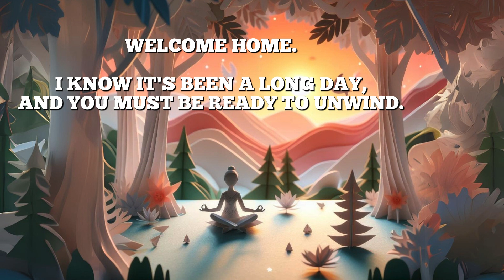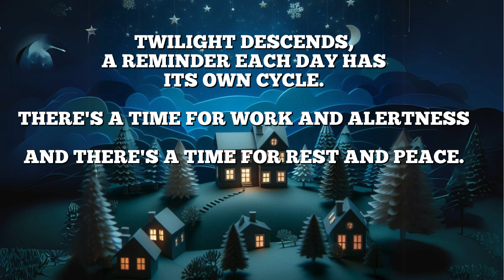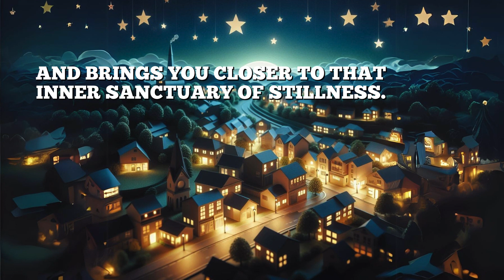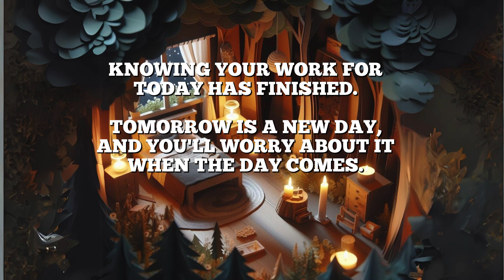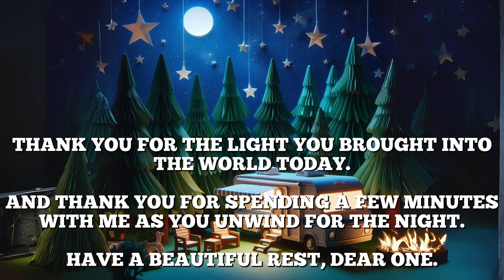💜 UNWIND AFTER WORK 🧘‍♂️ 5 MINUTE Guided Meditation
After a long day, I invite you to listen to this 5 minute guided meditation to relax and let go of stress. 🥱 🪷

Ideally, listen with headphones.

DO NOT DRIVE OR OPERATE MACHINERY during this meditation as it may cause sleepiness.

**Images created with Bing AI